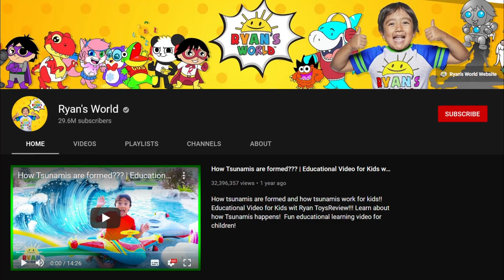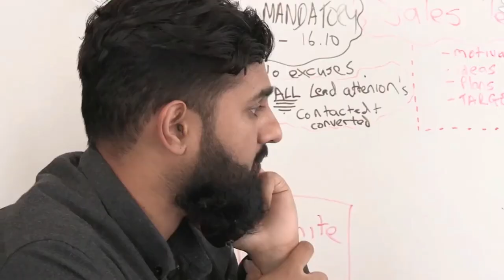10 Richest Kids In The World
10 Richest Kids In The World

The number of new millionaires and billionaires keeps rising every year. While adults
dominate the list of rich people in the world, there is also a need to identify the richest kids in
the world whether it’s through personal effort, achievements, awards, or inheritance from
parents. After all, these kids are the ones whole change the world more than anyone! So
today, we are looking at 10 of the richest in the world. Let’s begin:

Number 10.) Syed Sumail Hassan

 Here is another self-made millionaire who made his name in the gaming industry when he
was just a teenager, and now has an estimated worth of $5 million. Syed Sumail Hassan,
popularly known as “SumaiL” is a professional Dota 2 player and a member of a team called
‘Evil Geniuses’ which has won several prestigious Dota 2 championships including The
International 2015. That year, Evil Geniuses lay claim to staggering prize money of more
than $6.5 million, making Sumail the youngest ever person to win more than $1 million in a
single esports championship. Sumail was born in Karachi, Pakistan. He started playing Dota
2 when he was only seven years old. He was named in Time’s ‘the 30 Most Influential Teen’
in 2016. Evil Geniuses came third in last year’s The International, a gaming tournament,
winning prize money of about $2.5 million.

Number 9.) Abigail Breslin

Abigail is an American singer and actress who began her career at the young age of 3 years.
Currently, she is ranked among the richest actresses in the world. She debuted her first film in
2002 titled “Signs.” The film went on to receive a massive viewership around the world and a
Box Office success. She further enhanced her performance by featuring in the comedy-drama
“Little Miss Sunshine,” which became a major commercial success and earned her millions.

She was nominated for various awards including the Best Supporting Actress Award and the
Screen Acting Guild. She is worth $15 million. Thanks to the wealth she has amassed from
acting, she becomes the richest child actor in this feature.

Number 8.) Ryan

Youtube has made many people millionaires as it is one of the fastest-growing platforms in
the world now. It has become a proven platform for the next generation of online celebrities.
Many of the YouTube stars now have a larger fan following than T.V actors. And perhaps the
youngest of them is 6-year-old Ryan, who has made quite a fortune by reviewing new toys
and playing with them. Since the age of 3, Ryan’s parents have given most of their time to
him and making new videos. For millions of his young followers, he is not just an internet
celebrity but a true friend. His channel Ryan ToysReview has amassed more than 23 million
His estimated net worth is around $11 million that too at the age of just nine.
Many of us don’t even get pocket money at that age and he is already a multi-millionaire. If
you think that’s a lot, wait till the end how much a prince is worth!

Number 7.) Valentina Paloma Pinault

With an estimated net worth of 12 million USD at the age of 13, Valentina Paloma is one of
the richest kids in the world and probably richer than you. This adorable kid is the child of
actress Salma Hayek and billionaire CEO of the fashion company Kering, François-Henri
Pinault. the twelve-year-old Valentina Paloma Pinault is expected to inherit a wealth of about
$12 million. After Pinault was born the couple had broken up but later solved the differences
and got married. Salma Hayek’s net worth is $85 million whereas Francois-Henri Pinault’s
net worth is $5 billion. Although Valentina’s net worth is $12 million now, she will inherit
millions more from her super-rich parents once she becomes old enough. She is probably
richer than you will ever be let that sink

Number 6.) Jackie Evancho

Jacqueline Marie Evancho was also known by her stage name &quot;Jackie&quot; is an American
classical crossover singer who gained wide recognition at an early age. Since 2009, she has
issued a platinum-selling EP and eight albums, including three Billboard 200 top 10 debuts.
Jackie Evancho started her singing career at the young age of 8 years from a local talent show
in New Jersey. After a couple of unsuccessful trials, she was finally accepted for the fifth
season of America’s Got Talent.